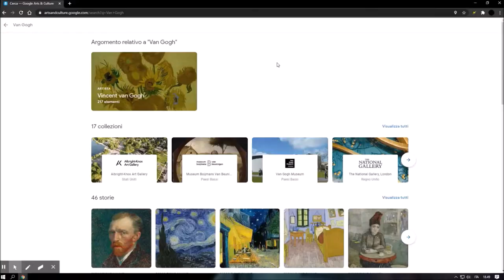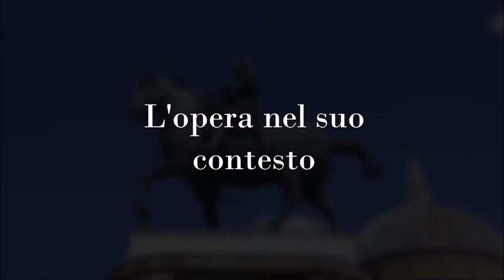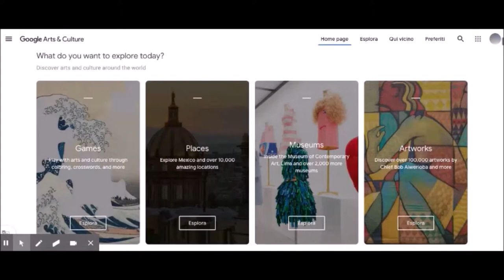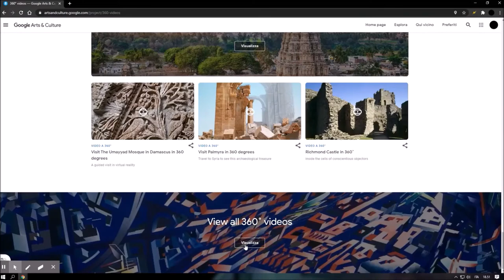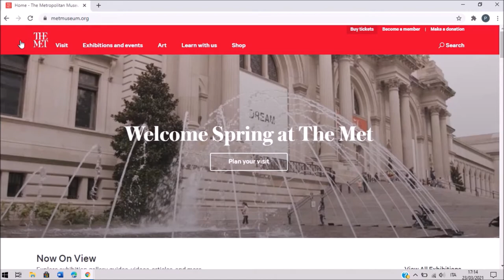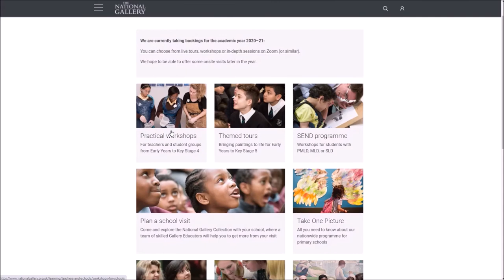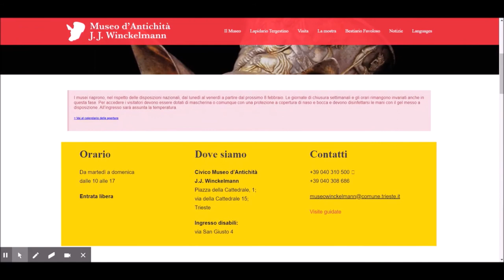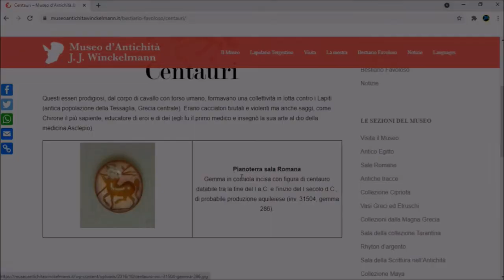Lab2021 Incontrare l'opera d'arte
Notte dei classici - Liceo Petrarca di Trieste
referente: prof.ssa Panizon
classi: 3A, 3G

 è possibile fare esperienza a distanza di un'opera d'arte? Da questa domanda siamo partiti per pensare a cosa significhi "incontrare" un dipinto, una statua, o un'opera architettonica. Nella prima parte del video ascolterete le riflessioni degli studenti e delle studentesse su questo tema; nella seconda parte vi presenteremo alcuni strumenti utili per prepararsi all'incontro diretto con l'opera.